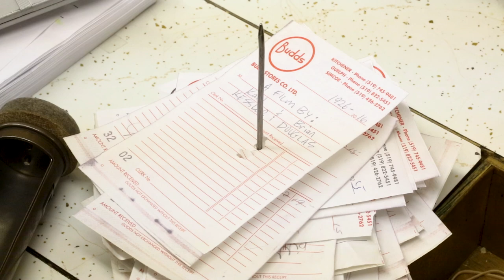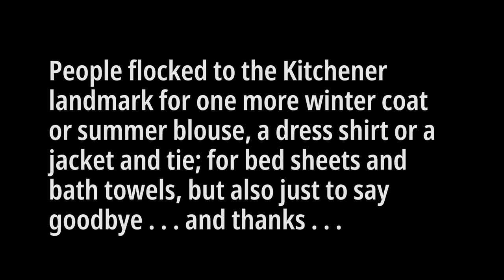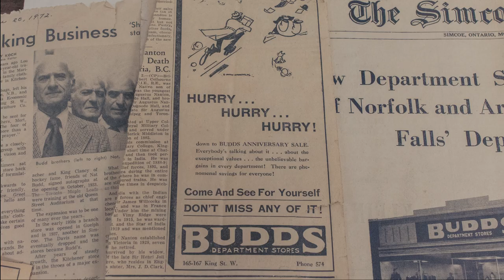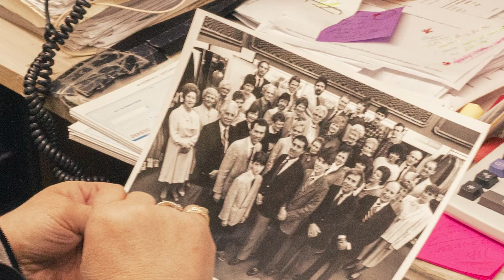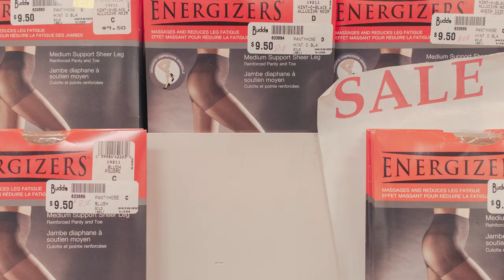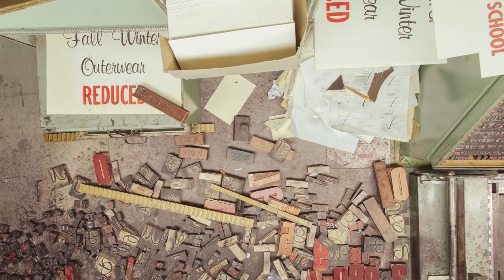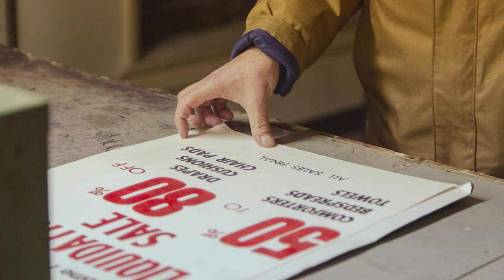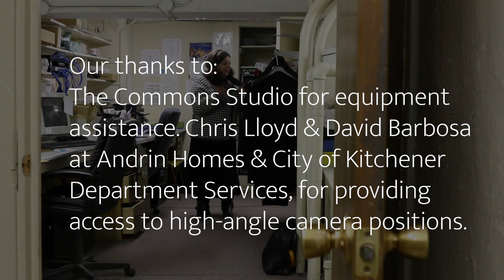Budds: A Documentary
Budds Department Store was an iconic landmark in Kitchener, Ontario and when Howie and Stan — the sons and nephews of founders Lou, Jack, Mort and Nat — decided to retire, we felt that the best way to honor the store and families 89 years of history was to create this Documentary.

The announcement that January 2016 would be their final month, the Budds were flooded with people coming to share their personal thoughts, feelings and memories of what Budds meant to them.

Through this film we hope that those people connected to the store as employees, customers and family will be brought back to why Budds was what it was! And for those who never had the opportunity to walk through he doors, we hope you will understand why this store meant so much to so many.

Brian & Karl

And an enormous and heartfelt thank you to the Budds, employees, customers and everyone who helped make this film possible.